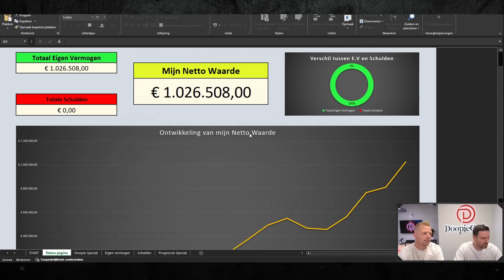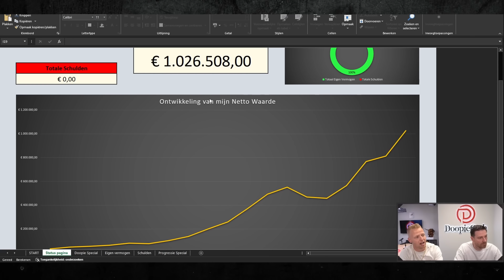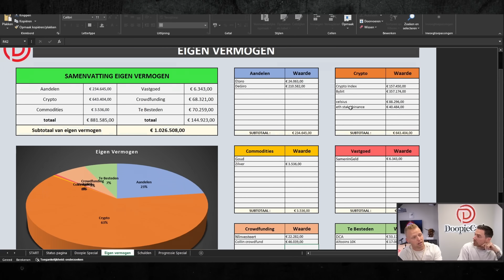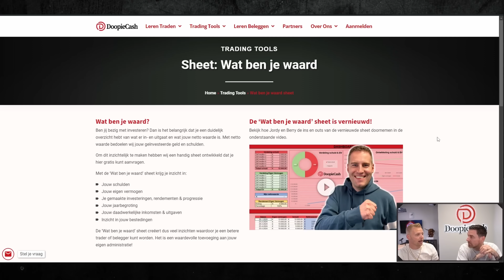Dit is Hoe Wij Miljonair Zijn Geworden | Van A tot Z Openbaar voor Iedereen!